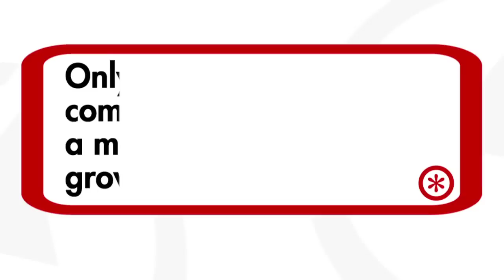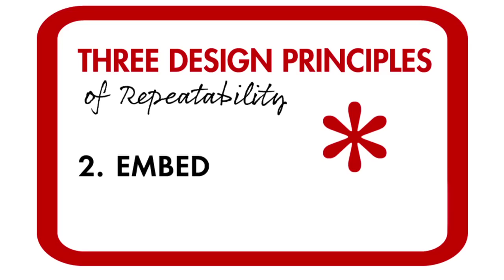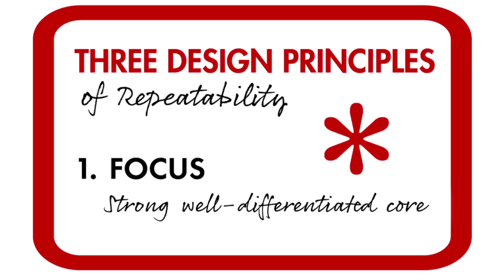What is a repeatable model?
What sets your company apart from its competitors? What did it do when it was at its greatest? If you can answer those questions, you’re on your way to building a Repeatable Model that will support sustained, profitable growth.